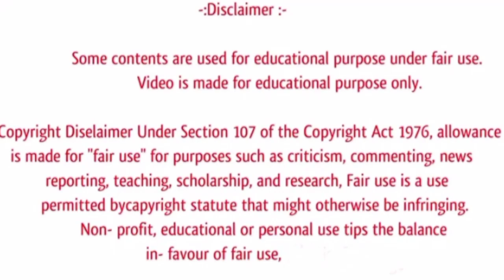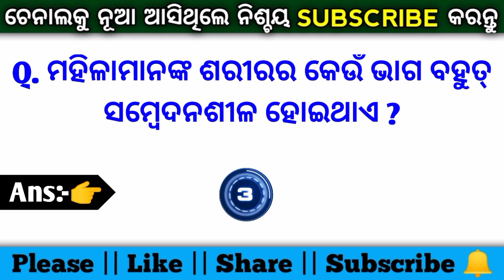Psychology facts odia | Current affairs facts odia | Manobigyan facts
Odia GK
Double meaning question in odia
Odia dhaga